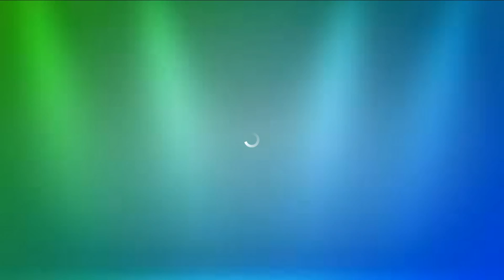2024 Election में PM Narendra Modi के सामने INDIA का चेहरा होंगे Ashok Gehlot ? Loksabha Chunav 2024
2024 Election में PM Narendra Modi के सामने INDIA का चेहरा होंगे Ashok Gehlot ? Loksabha Chunav 2024